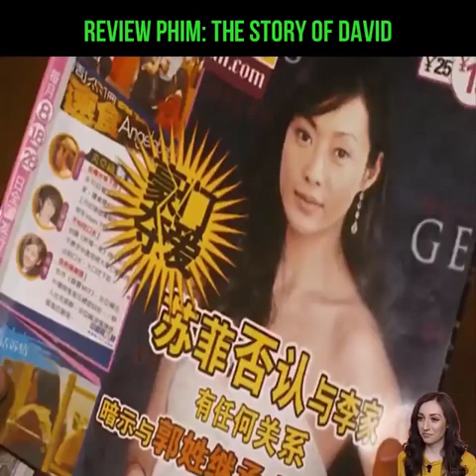Ngiền Rì Viu: Review Phim:The story of david.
The Story of David (1976) was a two-part, 3.2 hour American television film dramatizing the biblical story of King David. It starred Timothy Bottoms as the young David, Keith Michell as the older David, Anthony Quayle as King Saul, and Jane Seymour as Bathsheba. Produced by Columbia Pictures Television for the American Broadcasting Company (ABC-TV), it premiered on 9 April 1976. It was filmed in Israel and Spain.
Đạo diễn bởi
David Lowell Rich , Alex Segal
Được viết bởi
Ernest Kinoy
Được sản xuất bởi
Mildred Freed Alberg
Diễn viên chính
Timothy Bottoms
Anthony Quayle
Norman Rodway
Quay phim
John Coquillon
Sửa bởi
Sidney Katz
Nhạc của
Laurence Rosenthal

Công ty sản xuất
Columbia Pictures Television , Mildred Freed Alberg Productions
Phân phối bởi
American Broadcasting Company (ABC) (1976; TV, US)
Columbia TriStar Home Video (1997; VHS, US) Columbia TriStar Internal Television (2001; TV, US) Sony Pictures Television (2002; TV, US) Affirm Films (2007) (DVD, Worldwide) Sony Pictures Home Entertainment (2009; DVD , CHÚNG TA)

Ngày phát hành
Ngày 9 tháng 4 năm 1976 (Hoa Kỳ)
Thời gian chạy
191 phút
Quốc gia
Hoa Kỳ
Ngôn ngữ
tiếng Anh